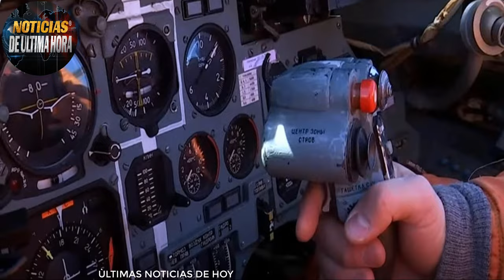🚨ÙLTIMA HORA CAÈ AVIÒN EE UU MAR MEDITERRANEO FDI ABATE LIDER HAMÀS GAZA FRANCIA ADVIERTE NETANYAHU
Nuevo informe del ministerio de la defensa de Rusia y la cartera de la defensa de Ucrania.

Estados Unidos Prueba el primer vuelo del bombardero B21 Rider.

news usa
noticias eua
noticias avdiiika
usarmy
noticias zelensky en vivo
noticias drones briuakns russia
noticias misiles hipersònicos russia
noticias bombarderos b 21 rider primer vuelo de prueba por estados unidos
noticias de sergei shoigu visita rostov del don vlaidmir putin
noticias de argentina hoy 11 de noviembre de 2023
noticias ataques afu crimea
noticias del mundo
noticias valery zalusni ucrania
noticias yuri ignat fuerzas aero espaciales de ucrania
noticias fuerzas aero espaciales de rusia
noticias valery gersimov